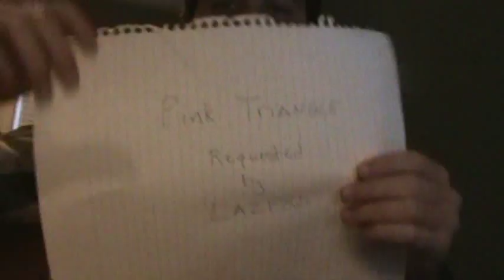Pink Triangle - Weezer Cover Acoustic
I'm dumb, she's a lesbian.

Happened to you before?
Maybe, perhaps?

Download my album "Satchel Bear" for free! Let me know what you think on my channel as well!

Chords: Tuned 1/2 step down, but do as you please.

Verse: Em, Am, D, G, D/F#

Chorus:
G, Bm, C, G
C, G, D
Em, Bm, C, G
C, G, D
C, Bm, Am, D, Em
C, G, C, D, G

The bridge is the same as the verse. Enjoy :)